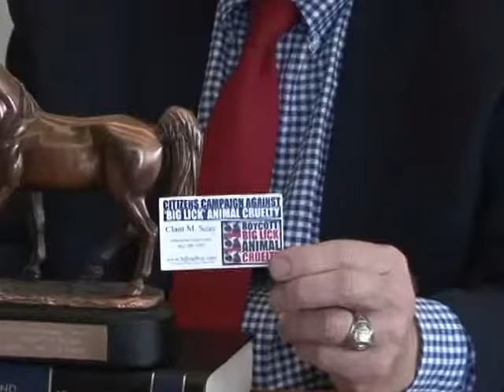CCABLAC Presents "Lifetime Achievement" Award To Former U.S. Senator Joe Tydings (D-MD)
The Citizens Campaign Against "Big Lick" Animal Cruelty (CCABLAC) t Tennessee Walking Horses presented "Lifetime Achievement" Award to former U. S. Senator Joe Tydings (D-MD) in Washington, D.C. on June 15, 2017.

Part I - "WE, The People" - Citizens Campaign Against "Big Lick" Animal Cruelty - Presents CCABLAC "Lifetime Achievement Award" to Former U. S. Senator Joe Tydings (D-MD) - "The Only Hope We Have To Protect These Horses Is For Citizens To Get Involved" - Sen. Joe Tydings - June 15, 2017

Part II - CCABLAC "Lifetime Achievement" Award Presented To Former U. S. Senator Joe Tydings (D-MD) - The Roles of "Papa Charcoal" and "Gen's Ice Glimmer" In Educating The Public Re "Big Lick" Animal Cruelty - June 15, 2017

Part III - CCABLAC "Lifetime Achievement" Award Presented To Former U. S. Senator Joe Tydings (D-MD) - "They Need To Somehow Some Way, Rebrand. America Is Through With The "Big Lick" Horse". - June 15, 2017

Part IV - CCABLAC "Lifetime Achievement" Award Presented To Former U. S. Senator Joe Tydings (D-MD) - "The Only Answer Is - "WE, The People" - We Can Stand In Front Of Those Horse Shows - We Can Get Inside These Horse Shows And Take Photos and Videos And Put Them On The Internet" - "We Are Not Going Away". - June 15, 2017.